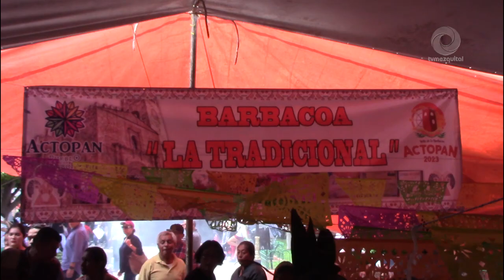Todo un éxito el Concurso de la Barbacoa en su edición número 52 en el municipio de Actopan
El primer concurso de la barbacoa se llevó a cabo en el año de 1971 mientras era presidente municipal Rafael Herrera Cabañas, y detonando el concurso por un conocido programa de televisión llamado “México, magia y encuentro” y hasta este año 2023 no se ha dejado de realizar; este año se contó con la participación de 18 barbacoeros.